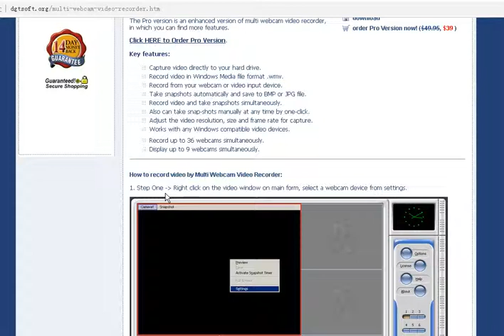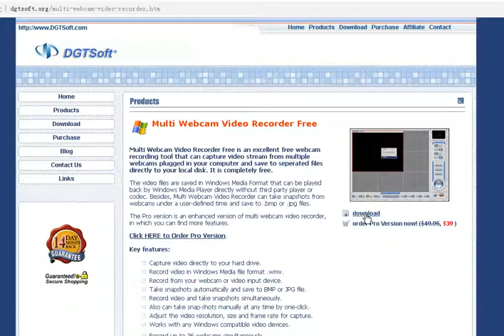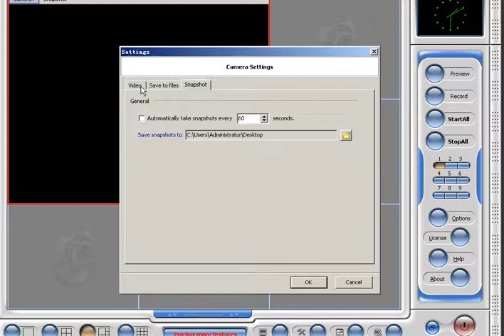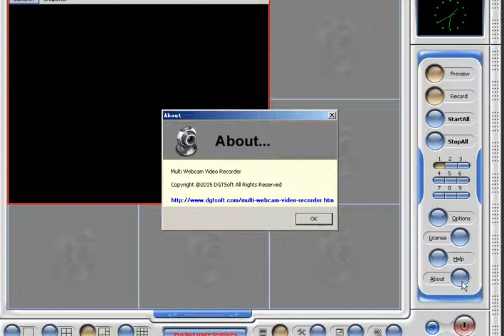Camera Recording Software Windows 7 Create a Video Using Webcam Web Recorder Tool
Multi Webcam Video Recorder Free is an excellent free webcam recording tool that can capture video stream from multiple webcams plugged in your computer and save to seperated files directly to your local disk. It is completely free.

The video files are saved in Windows Media Format that can be played back by Windows Media Player directly without third party player or codec. Besides, Multi Webcam Video Recorder can take snapshots from webcams under a user-defined time and save to .bmp or .jpg files.

The Pro version is an enhanced version of multi webcam video recorder, in which you can find more features.

Key features:

Capture video directly to your hard drive.
Record video in Windows Media file format .wmv.
Record from your webcam or video input device.
Take snapshots automatically and save to BMP or JPG file.
Record video and take snapshots simultaneously.
Also can take snap-shots manually at any time by one-click.
Adjust the video resolution, size and frame rate for capture.
Works with any Windows compatible video devices.
Record up to 36 webcams simultaneously.
Display up to 9 webcams simultaneously.